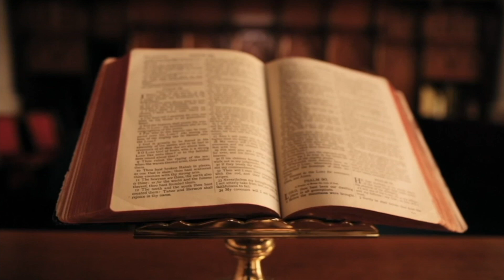SHQIPTARËT NË QYTETIN E VENECIAS